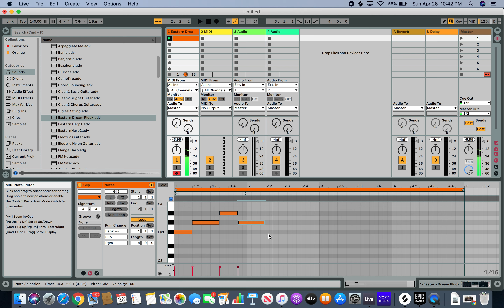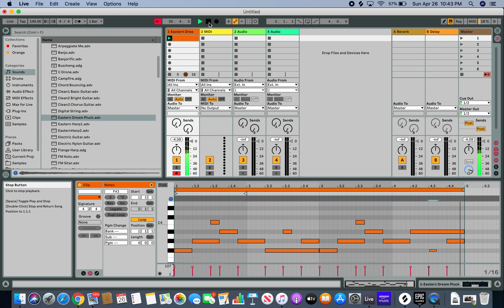Melody Monday #2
Making a melody from scratch.